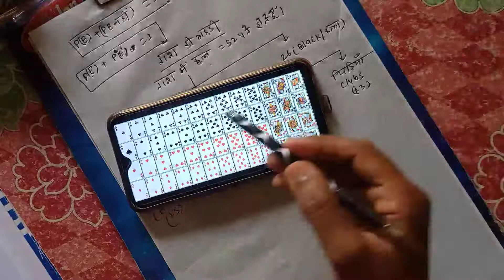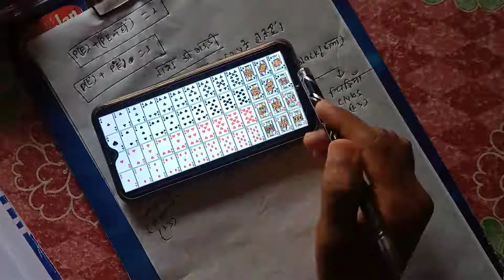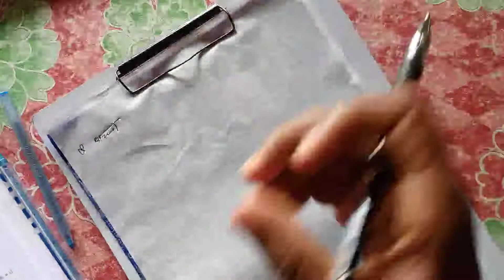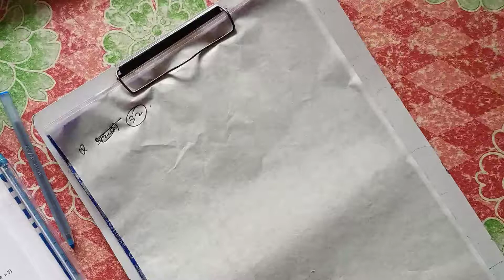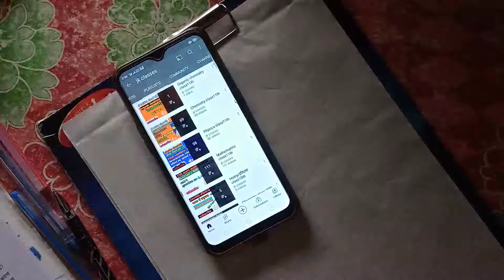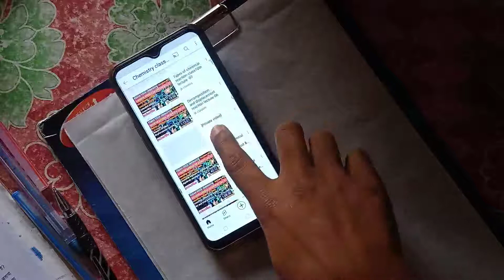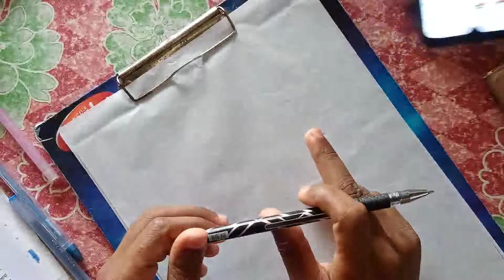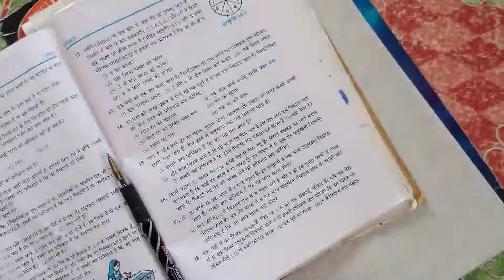probability playing card class10th math part-02 lecture-29